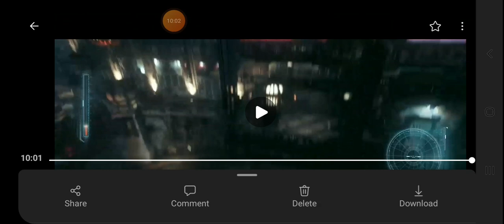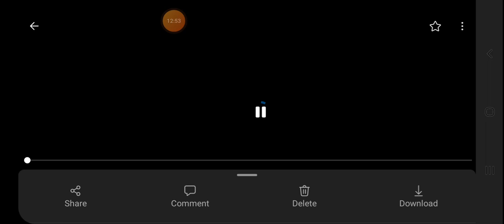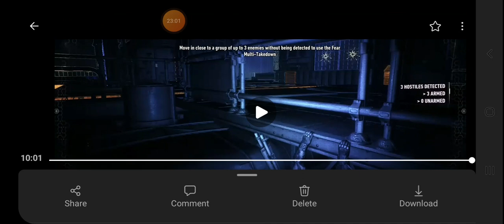The Bat meets the Batwing | Batman:AK #3